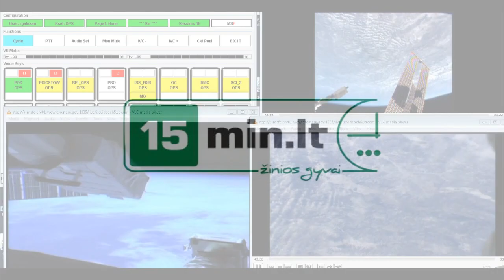KTU sukurtas palydovas „LitSat-1" pagaliau išskriejo į orbitą